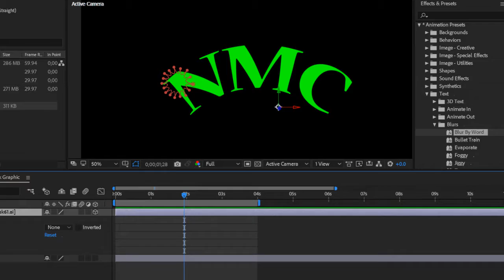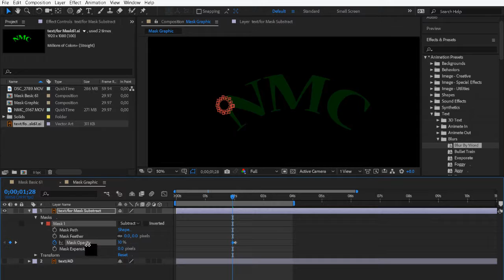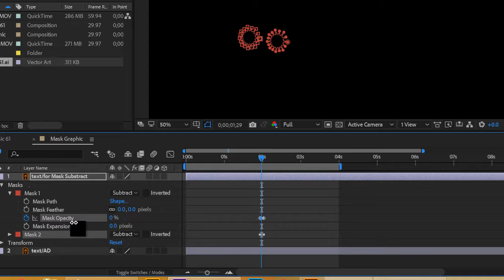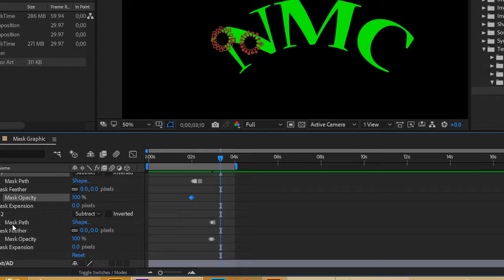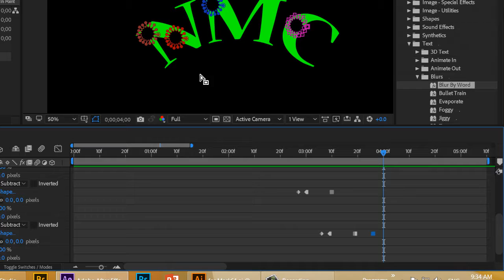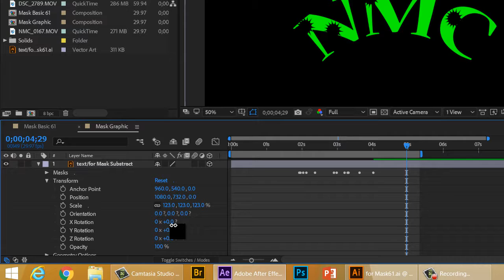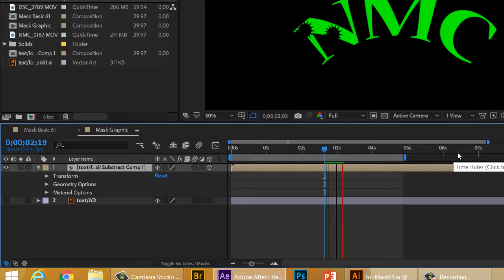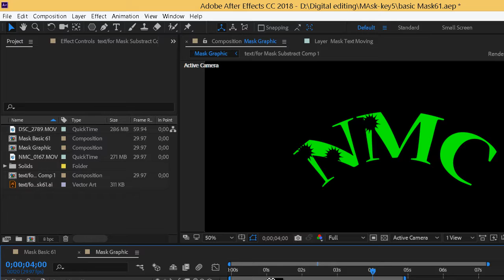Substract mask 61